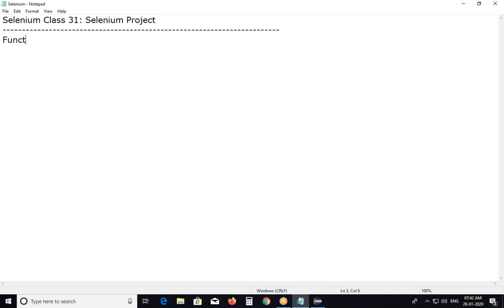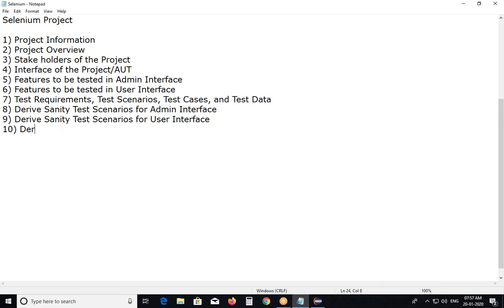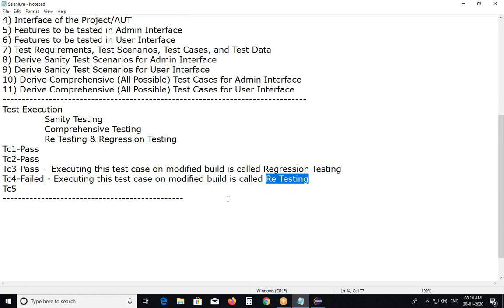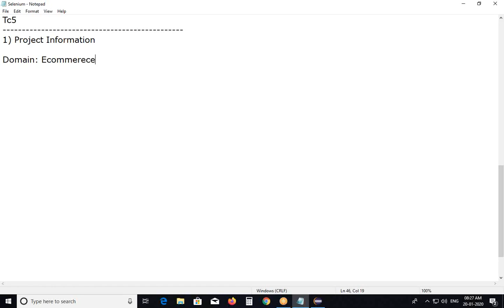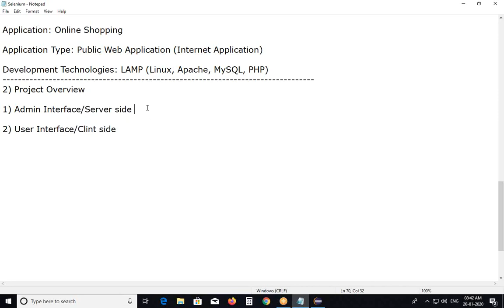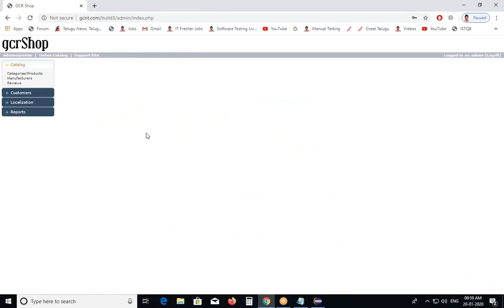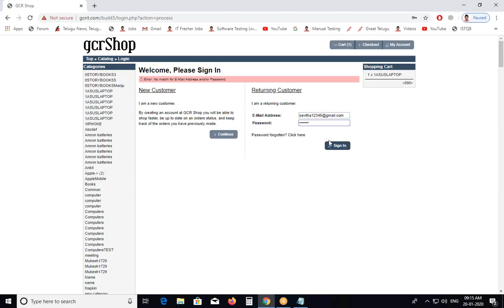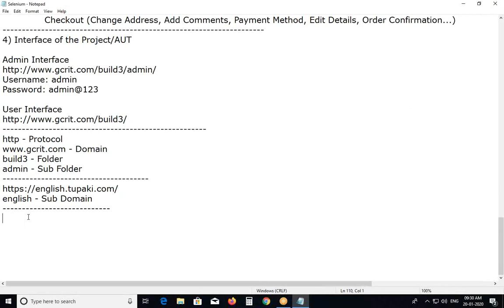Selenium Project Overview|G C Reddy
Selenium Project
Test Level: System Testing
Test Type: Functional Testing
Test Method: Automated Testing
Test Tool: Selenium
Note: We conduct Functional Automated Testing at System Testing Level using Selenium.
1. Project Information
2. Project Overview
3. Stake holders of the Project
4. Interface of the Project/AUT
5. Features to be tested in Admin Interface
6. Features to be tested in User Interface
7. Test Requirements, Test Scenarios, Test Cases, and Test Data
8. Derive Sanity Test Scenarios for Admin Interface
9. Derive Sanity Test Scenarios for User Interface
10. Derive Comprehensive (All Possible) Test Cases for Admin Interface
11. Derive Comprehensive (All Possible) Test Cases for User Interface